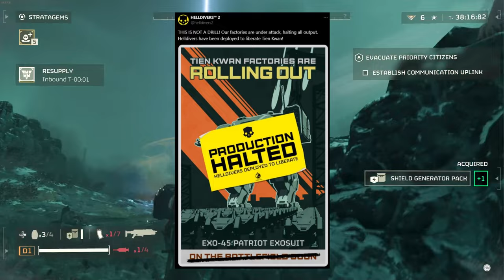Unlock Exo-45 Exosuit Helldivers2 Liberate Tien Kwan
A new major order just came in, to Liberate Exosuit factories in Tien Kwan which is under attack by Automoton forces. Exo-45 Patriot Exosuits incoming.